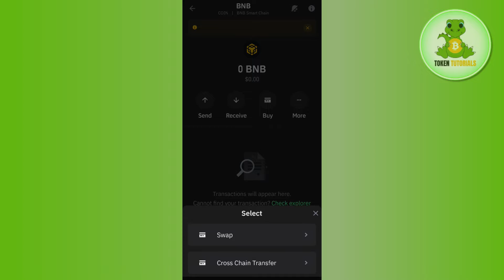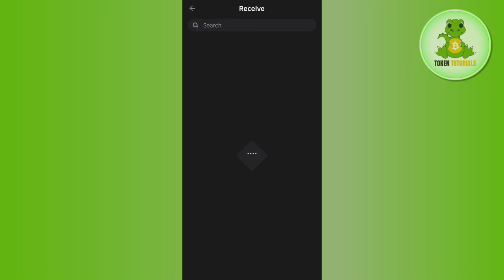How to Swap BNB to Ethereum on Trust Wallet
Welcome to Token Tutorials! In each video, I will show you How to Swap BNB to Ethereum on Trust Wallet.